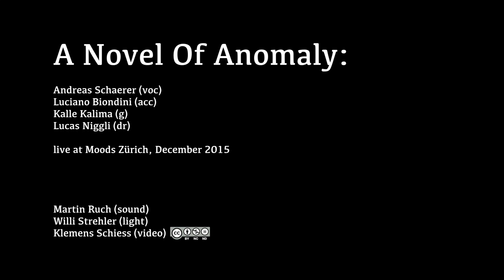A Novel Of Anomaly (Schaerer, Biondini, Kalima, Niggli)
*A Novel Of Anomaly*
Andreas Schaerer (voc) & Lucas Niggli (dr)
Luciano Biondini (acc) & Kalle Kalima (g)

00:00 Aritmia
01:57 Stagione
06:08 Ukuhamba
13:06 Dive
16:30 Rezeusler
22:08 Rough Ride Sweet Landing

live at Moods Zürich, December 2015